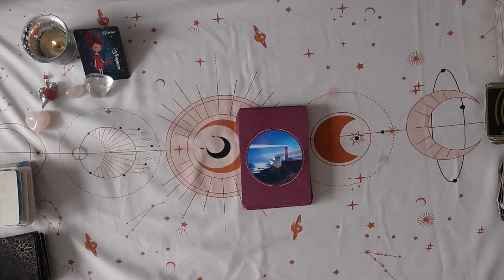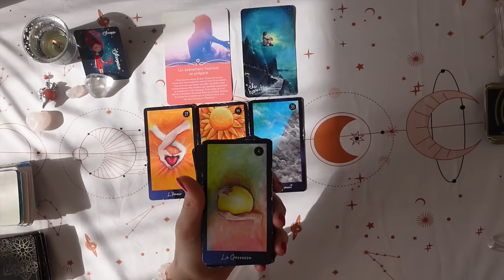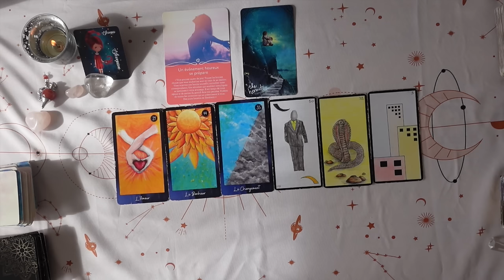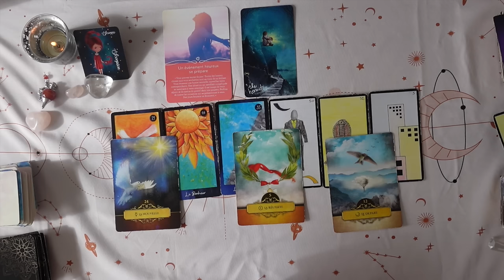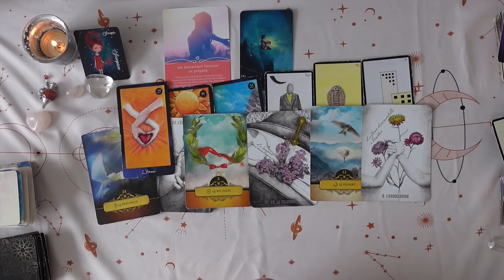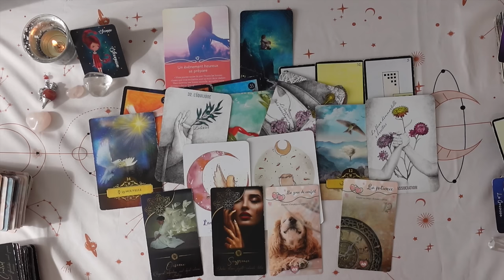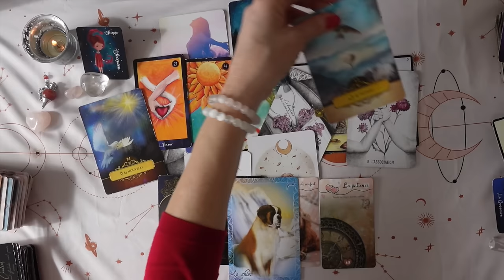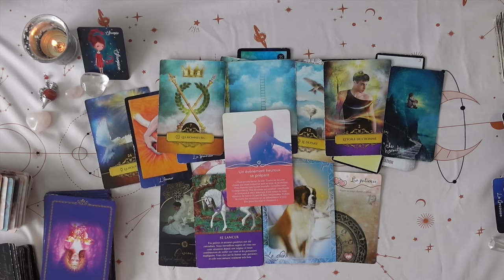♏ Scorpion ♏ Avril 2024 💫 Wahou ! Un événement heureux se prépare ! 🤩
Tirage mensuel pour avril2024 pour le signe solaire, lunaire et ascendant scorpion ✨
Il s'agit d'un tirage général, prenez uniquement ce qui résonne en vous 🧡

Vous avez des doutes, des questionnements, vous vous sentez perdus(es), angoissés(es) quelque soit le domaine concerné (pro, perso, sentimental..), je peux vous aider à trouver des pistes de réflexion, des actions à mettre en place afin d'y voir plus clair.
✉️ Contactez-moi :
via mon compte Instagram ➡️ cornalineguidance

Pour visionner la vidéo de votre signe lunaire ou ascendant, consultez la playlist d'Avril 2024 :

🌟 Jeux utilisés :
🌺 Oracles au quotidien
🌺 The Light Seer's Tarot
🌺 oracle du Sixième Sens
🌺 Oracle Gé
🌺 Oracle de belline
🌺 Oracle Mission de vie
🌺 Oracle de l'Union Sacrée
🌺 Oracle Amour Amor
🌺 Oracle du Peuple Animal
🌺 L'Oracle des anges